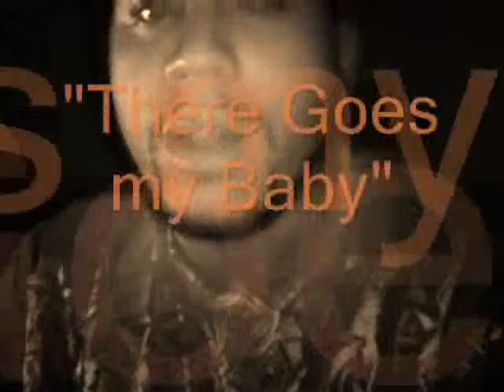There Goes My Baby